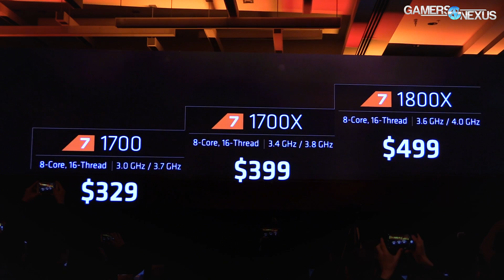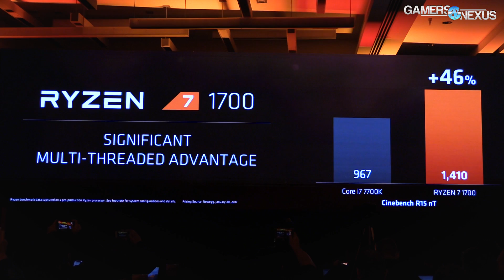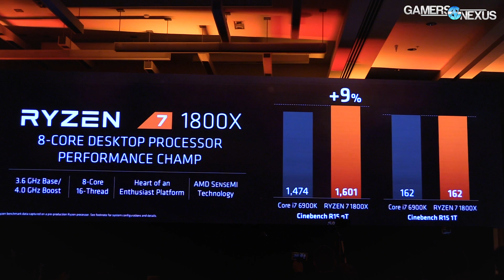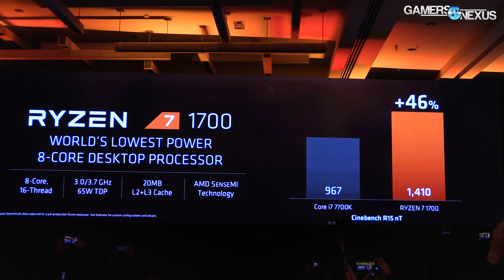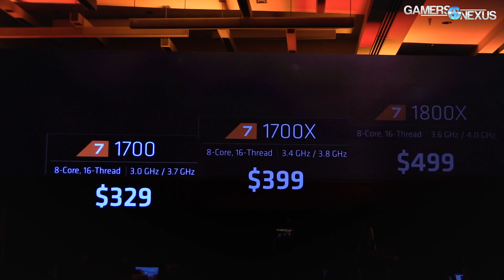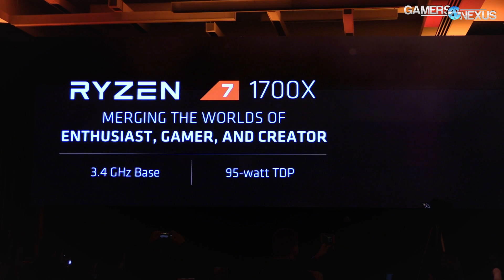Final Ryzen R7 1700, 1700X, 1800X Price & Specs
No more rumors: We have the official information on AMD's Ryzen R7 1700, R7 1700X, and R7 1800X pricing, specs, and release date.